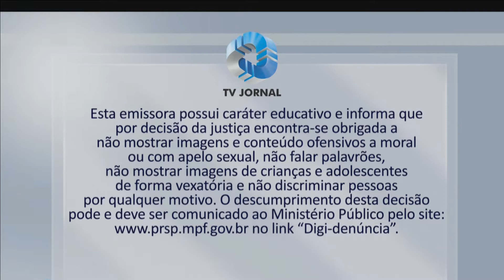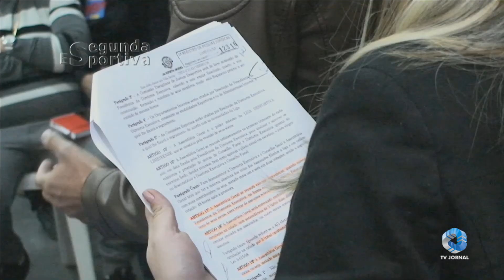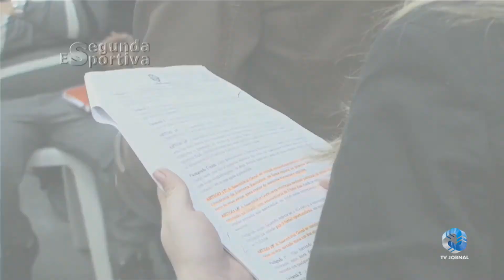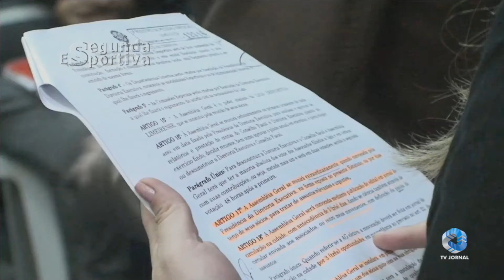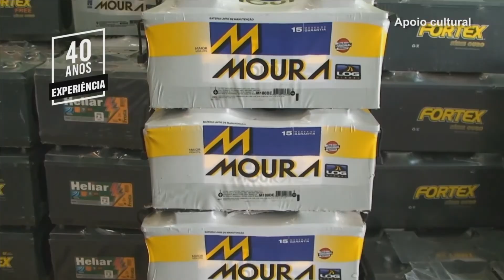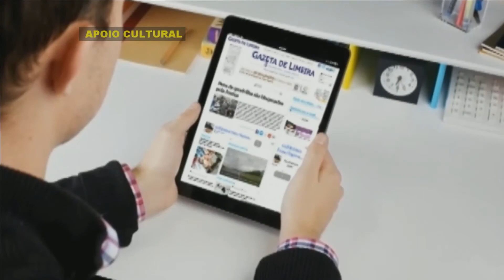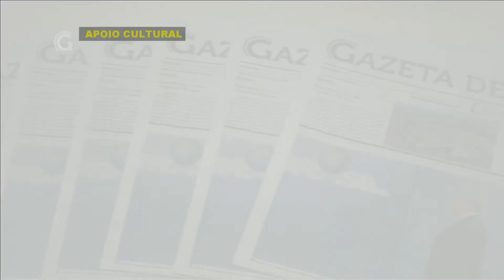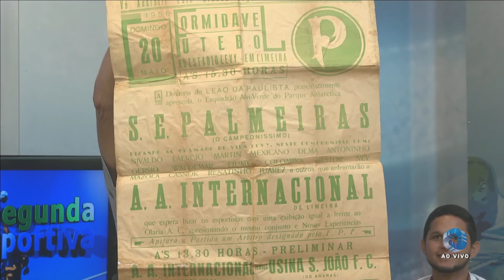Programa Segunda Esportiva - 28/05/2018 (Completo)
Apresentação: Roberto Lucato
Comentaristas: César Roberto, Edmar Ferreira e Roberto Martins.
Convidado: Anderson Rocha - técnico do Independente F.C.
Produtor de TV: Fernando Carvalho
Editor Chefe: Roberto Lucato
Produção: Segunda Esportiva/Gazeta de Limeira
Realização: TV Jornal Regional de Limeira